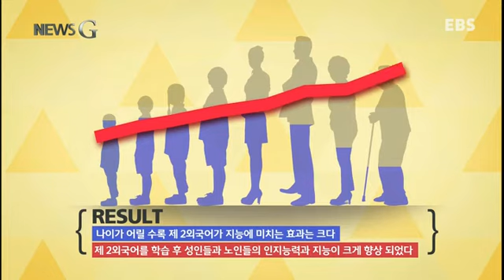EBS 뉴스G_ep.234 치매 예방을 위해 제2외국어를!_14.10.24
건강한 노년을 위해 어떤 노력을 하고 계신가요?
최근 인도에서는 치매 예방을 위해 제2외국어 학습이
효과가 있다는 연구결과가 나와 화젭니다. 이밖에 치매와
제2외국어 학습과의 유의미한 연구결과들을 뉴스 G에서